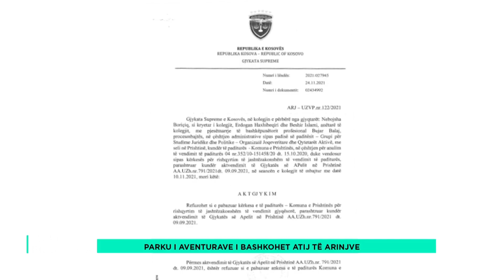Ju flet Prishtina - 17.12.2022 - Klan Kosova